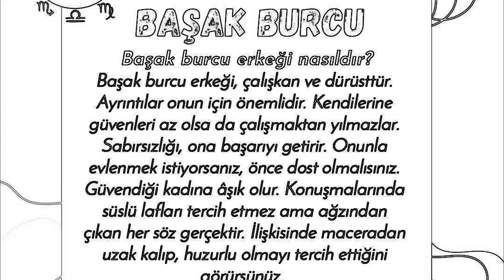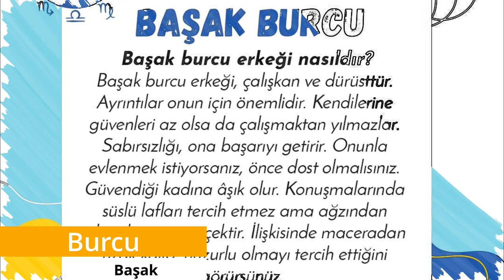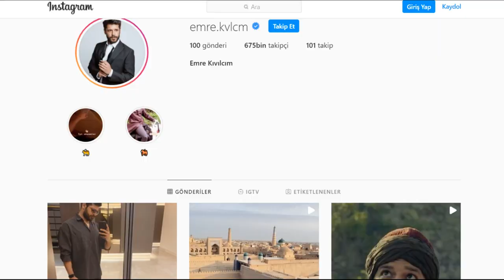EMRE KIVILCIM KİMDİR I BOZKIR ASLANI CELALEDDİN HARZEMŞAH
BOZKIR ASLANI CELALEDDİN
EMRE KIVILCIM KİMDİR
Hadi be kanalımıza hoş geldiniz. Kanalımızda Güncel konular, Türk ve yabancı ünlülerin yaşamlarını konu alır . Kanalımız bir magazin kanalı olup açık basında yer alan konular ve bilgilere yer verir. Türkiye ve Türkiye'nin değerlerini insanları kırmayacak, birbirlerine düşman etmemesine özen göstererek bilgiler hazırlıyoruz. Her düzeyde insanların kültürel bilgilerini arttırma yanı sıra  hoş vakit geçirecek şekilde eğlenmelerini amaçlıyoruz.